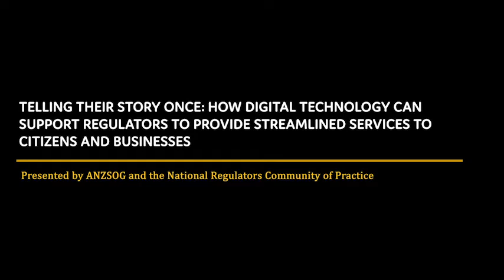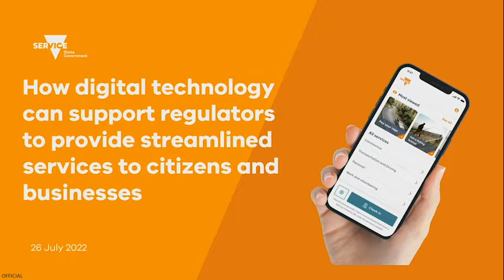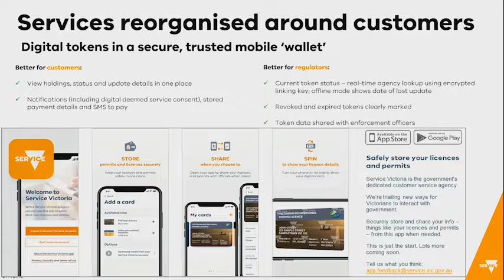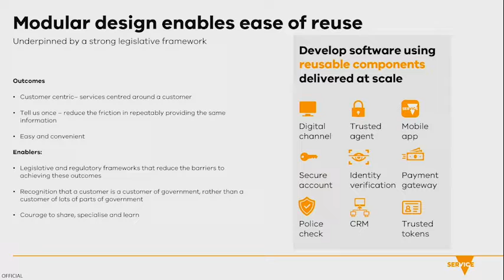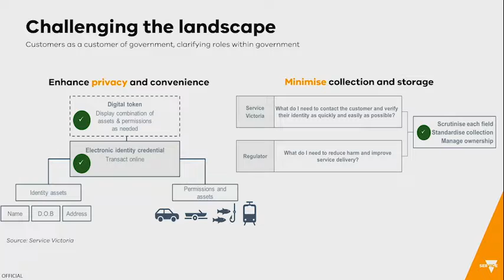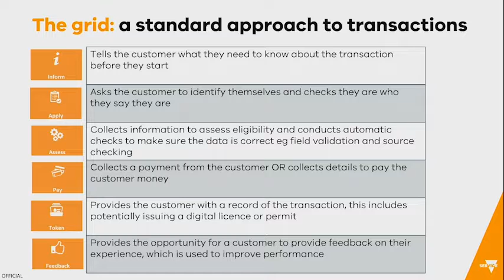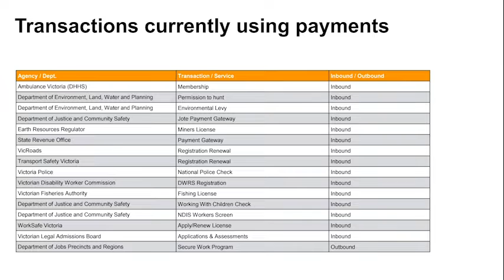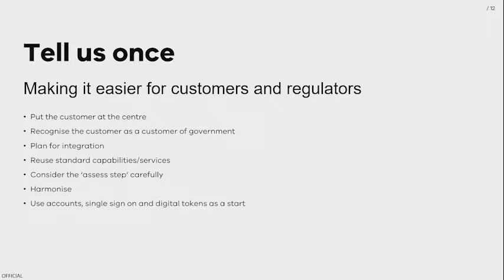Telling their story once: How digital technology can support regulators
Telling their story once: How digital technology can support regulators to provide streamlined services to citizens and businesses

Digital technology is transforming our lives. Citizens and businesses expect government services to be quick, simple and easy, like the streamlined services they experience in other parts of their lives.

Where do regulators fit in?
This seminar will challenge regulators to think big. The agenda is about more than each regulator buying shiny new things – slick smart forms, predictive analytics, real time monitoring, and so on. The real agenda is about policymakers and regulators working together to identify and eliminate overlapping or duplicative business processes. It’s about simplification and harmonisation wherever possible, so that regulators can easily adopt digital technologies. And it’s about regulators sharing data and information so that citizens and businesses tell their story once, not many times.

Facilitator: Chris Ingham, Victorian Registration and Qualifications Authority Presenter 1: Cassandra Meagher, Service Reform & Corporate Service Victoria
Presenter 2: Miriam Slattery, Department of Justice and Community Safety, Victoria
Presenter 3: Craig Lloyd, City of Whittlesea